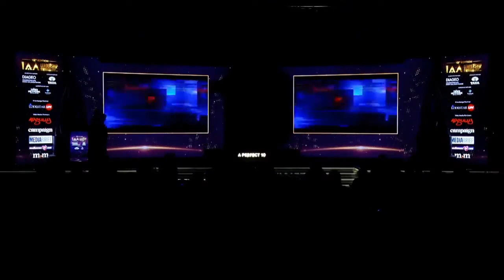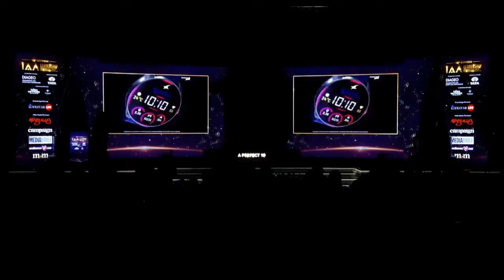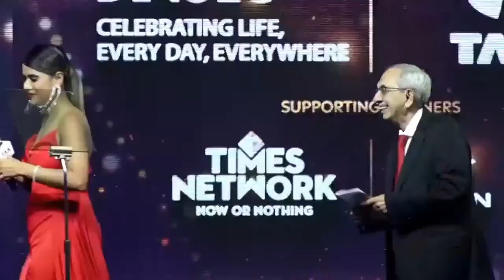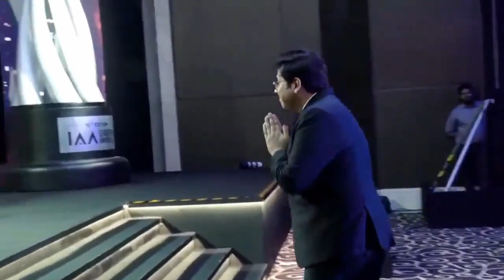IAA Leadership Awards 2023